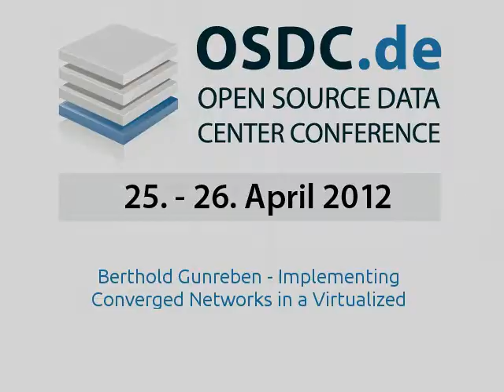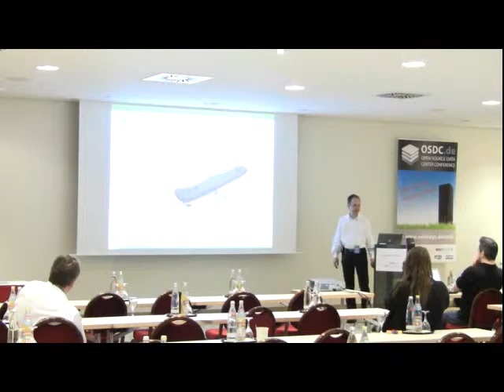OSDC 2012: Berthold Gunreben Implementing Converged Networks in a Virtualized Environment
Converged Network verspricht schnellere Geschwindigkeit, geringere Latenzzeit, niedrigere Kosten und Aufrechterhaltung der Redundanz für Block- und Netzwerkgeräte. Sieht man sich die vielen Vorteile an, verwundert es etwas, dass Implementierungen immer noch hinterher hinken.